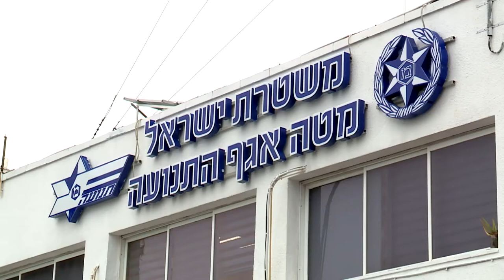Israel TV Network( IsraelTVNetwork IsraeliTV IsraelTVToday IsraelTVNews 742)IsraeliTV Israeli TV